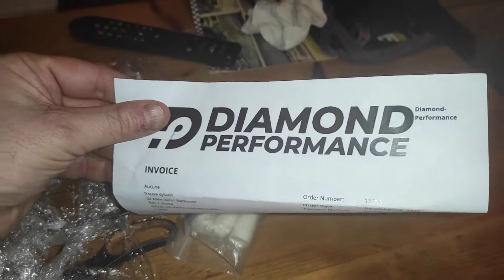Clio 3 ph 2 DCI déco look carbone